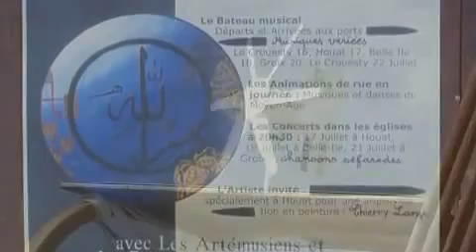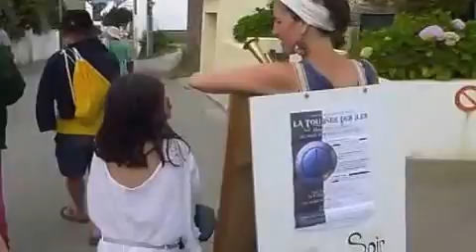La Tournée des Îles 2 (version longue)